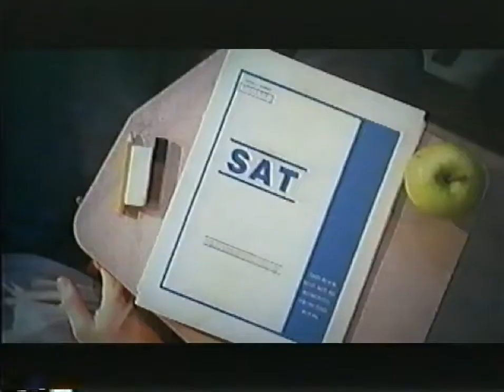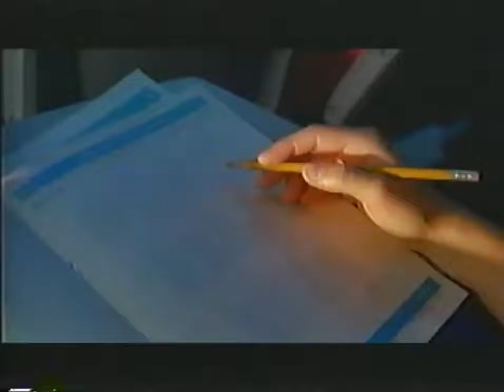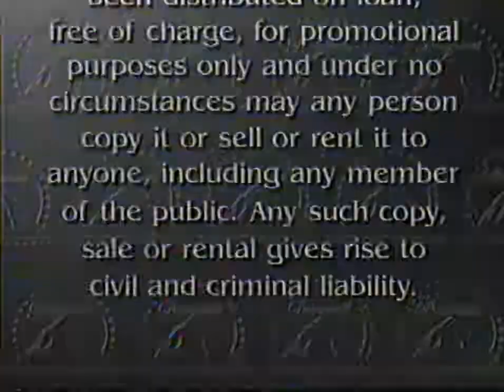Opening to The Perfect Score VHS 2004 (Promotional Copy)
First time using my new Dazzle DVC100 capture card instead of the Elgato that I've been using for a couple years.

The damage you see throughout the footage is coming from the tape itself. Not the capture card.